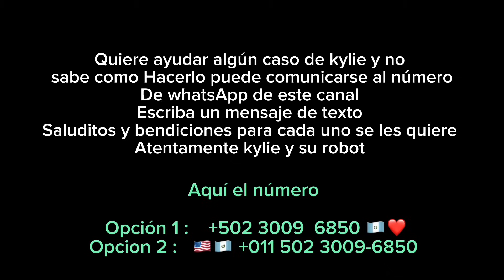En su peor momento EDMUNDO reciben malas noticias / esto cocinó Delia a JOSEFINA pero todo mal